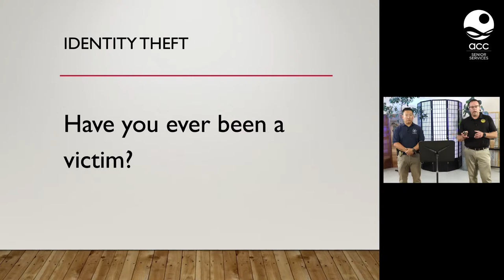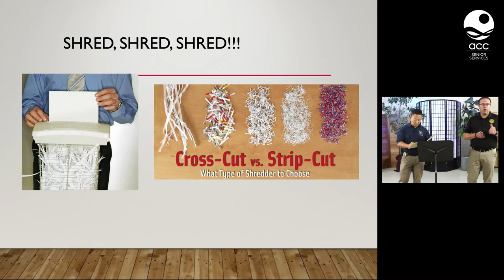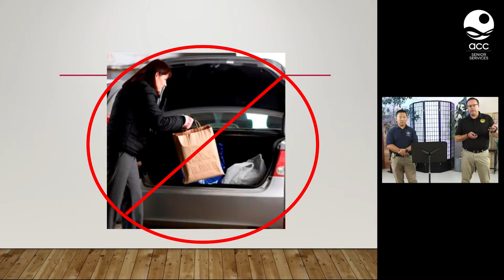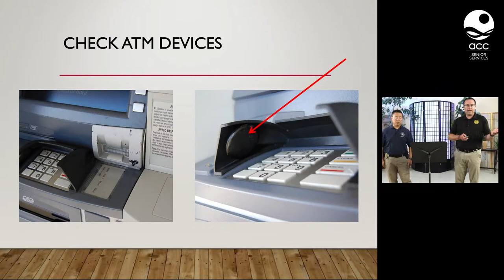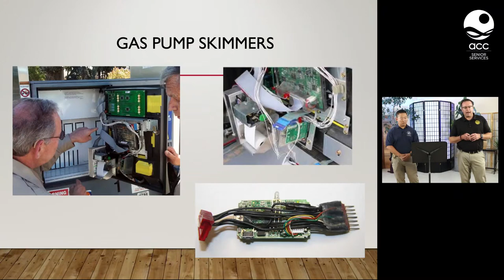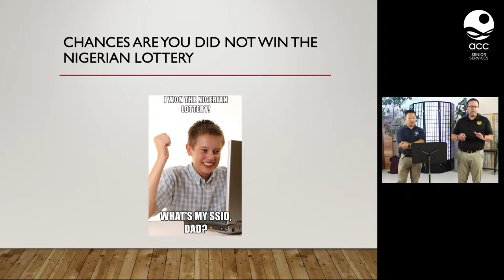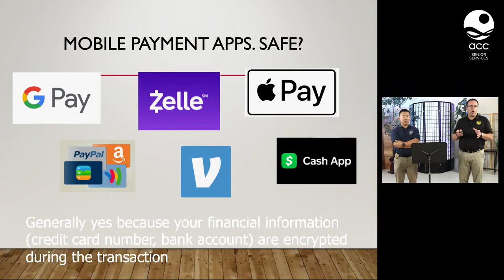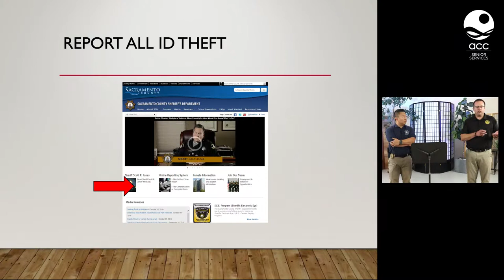Fraud & Scam Prevention with the Sacramento Police Department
Livestream from the ACC Senior Services Studio, June 10 2022

Your first line of defense against fraud/scam is education! Join us to learn about steps you can take to avoid becoming a victim. Come talk to our experienced law enforcement officers about what you should do if you are a victim of fraud/scam.